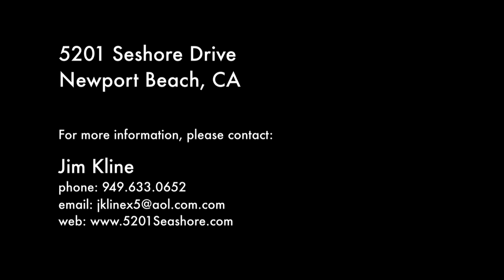5201 Seashore Drive Newport Beach CA 92663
Surterre Properties